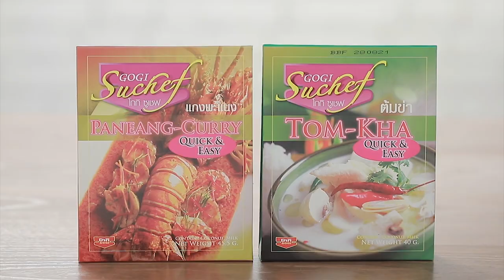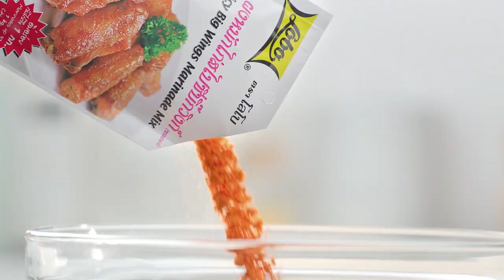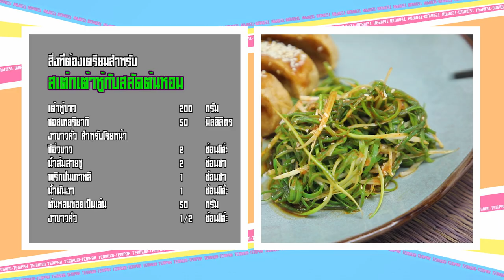เต็มปากเต็มคำ (รูปแบบใหม่) โจทย์วัตถุดิบ ต้นหอม | EP.123 [Full]